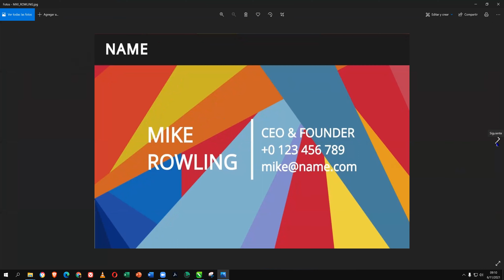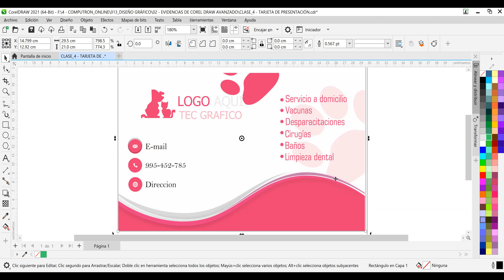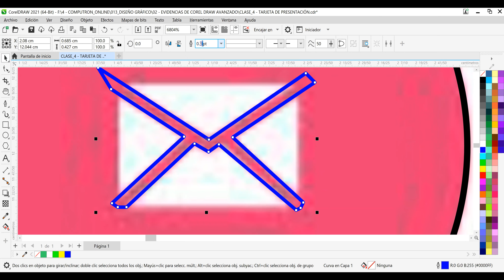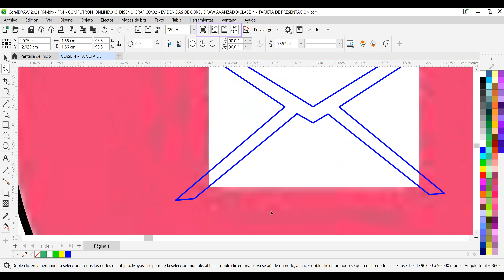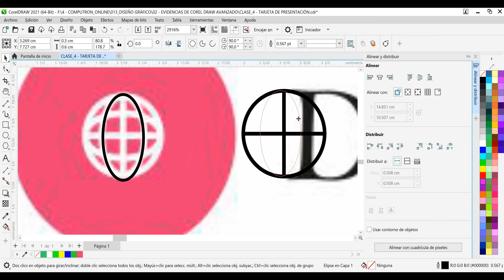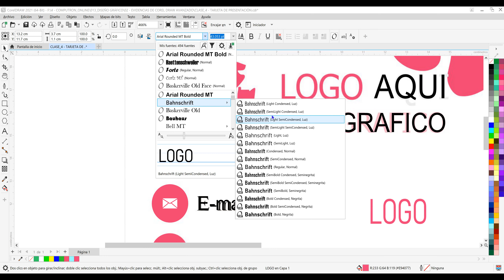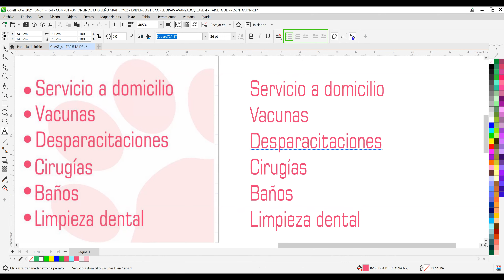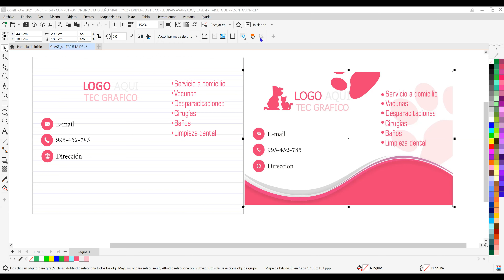COREL DRAW AVANZADO - CLASE_4